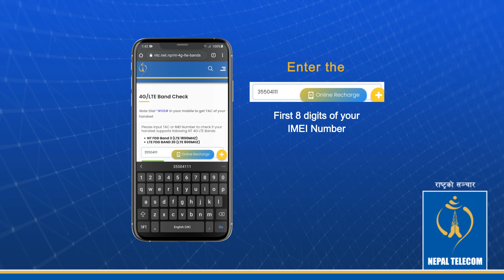NT 4G LTE (Band 3 1800MHZ & Band 20 800MHZ)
Does your Mobile Phone have Band 3 1800MHZ & Band 20 800MHZ support?